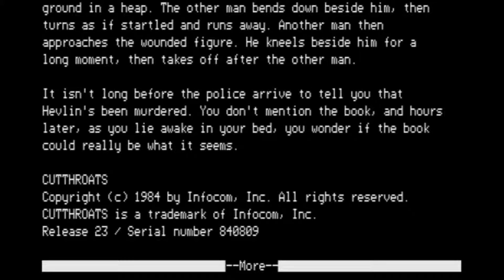Adventures 6 for the Dick Smith System 80/Video Genie/PMC-80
Game description:

Contains the text-adventure "Cutthroats" and the RPG "Telengard".